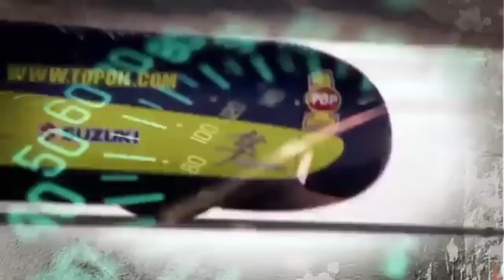Rompen Records Mundiales de Velocidad en Salar de Uyuni 3600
Pilotos estadounidenses lograron récords mundiales durante la Carrera Internacional de Velocidad Uyuni 3600, desarrollada en el salar más grande del mundo, informó el Ministerio de Culturas y Turismo de Bolivia.

Los conductores Ralph Hudson, Nick Gennet y los hermanos Michael y Jhon Salimbeni, conquistaron ocho nuevas marcas sobre este mar evaporado del departamento de Potosí, las cuales quedarán oficializadas posteriormente.